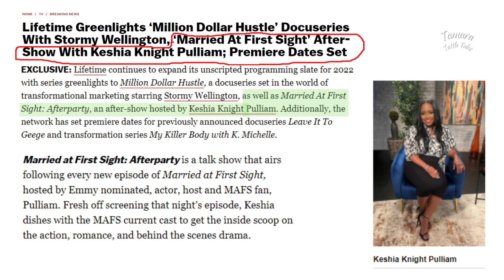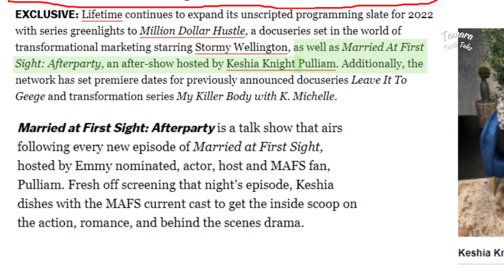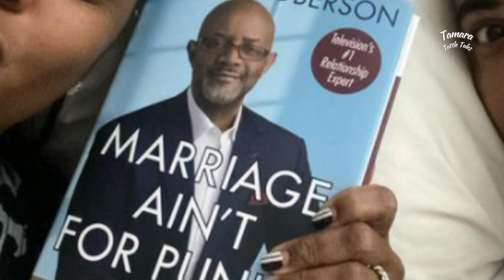📢MAFS Unfiltered Revamped 💍 Married at First Sight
MAFS Afterparty was announced with Keshia Knight Pulliam as the host/hostess. After Party will feature interviews with couples/cast during the season. Jaime Otis is no longer the host of Unfiltered. Who is the new host of unfiltered? Where is she now?